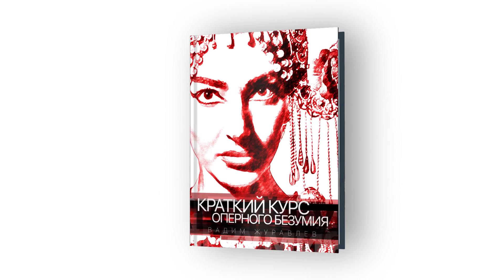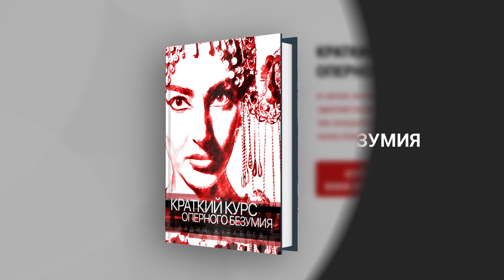Сумерки богов. ВОЗВРАЩЕНИЕ ЧУДАКА И СУМАСБРОДА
В очередном выпуске Вадим Журавлев рассказывает о трансляции оперы "Евгений Онегин" Чайковского из Венской государственной оперы. Режиссер Дмитрий Черняков, в главных партиях: Николь Кар, Богдан Волков, Анна Горячёва, Андре Шуен, Лариса Дядькова, Дмитрий Иващенко и другие артисты.